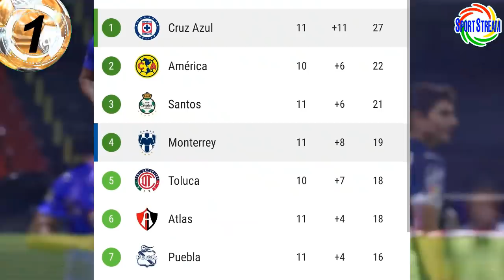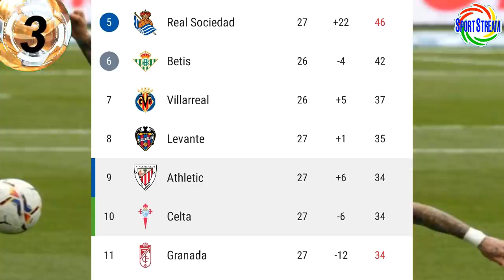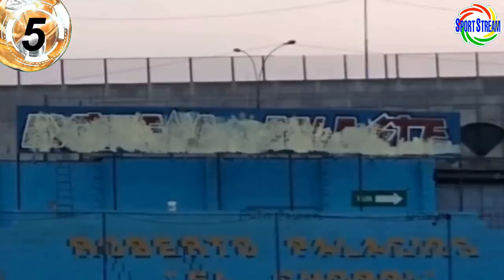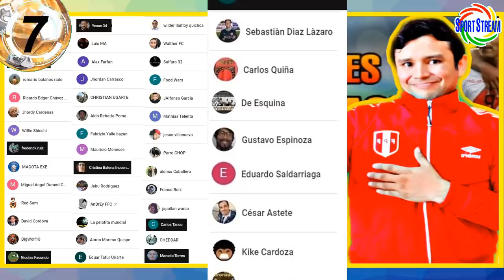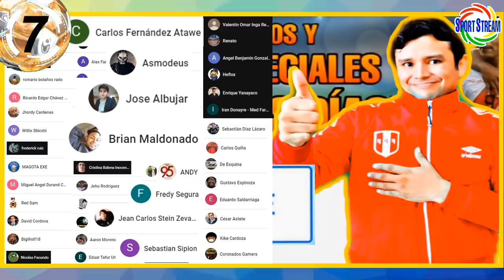TAPIA: LISTO para JUGAR contra REAL MADRID | REYNOSO PUNTERO en MÉXICO | BENAVENTE: ADVINCULA a BOCA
Renato tapia: "listo para jugar contra el Real Madrid", Juan Reynoso puntero en México, Cristian Benavente: "Luis Advincula a Boca Juniors" y otras noticias del futbol peruano en titulares.